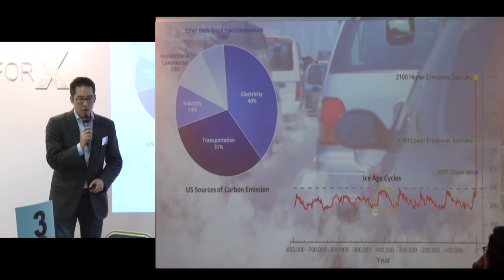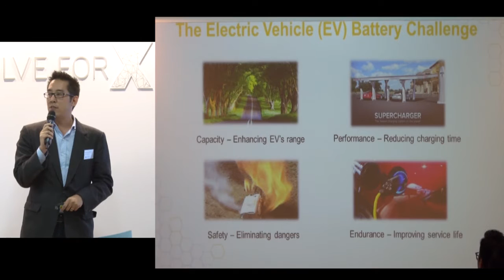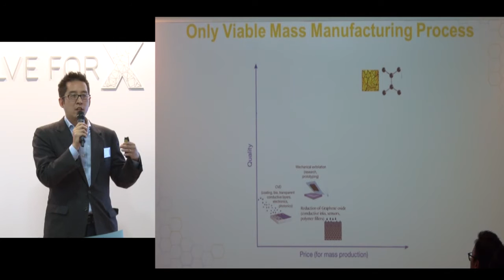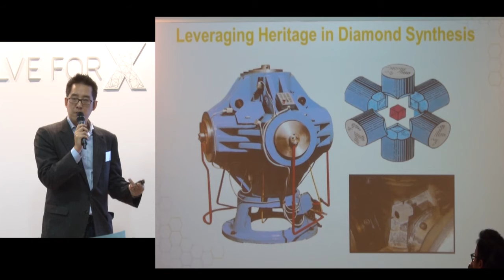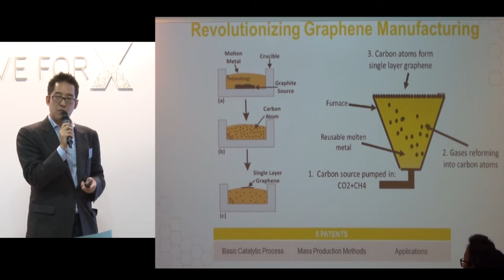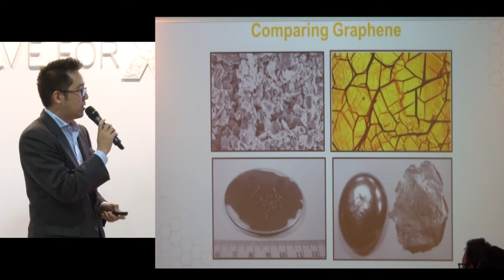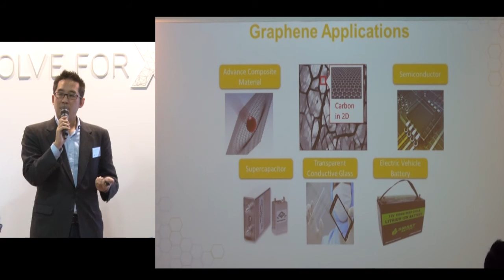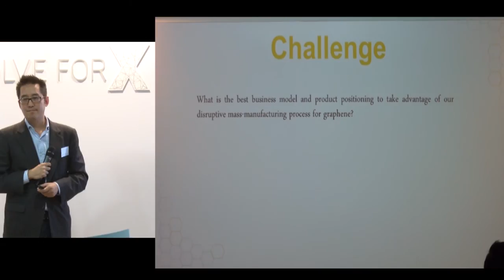Solve for X @ HKUST: Prof. Michael Sung: Mass production of graphene